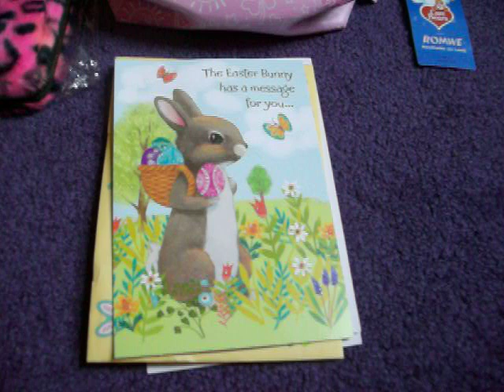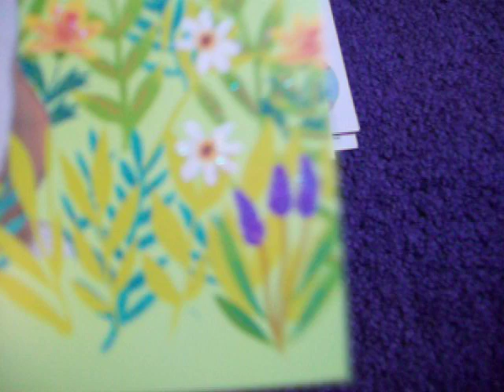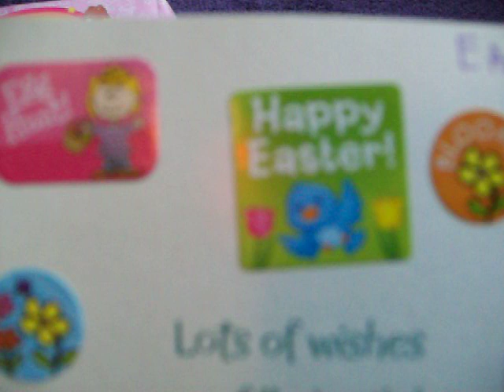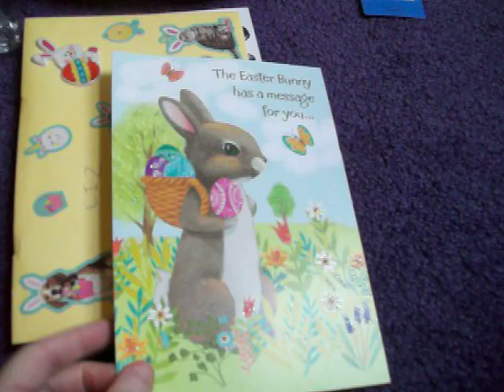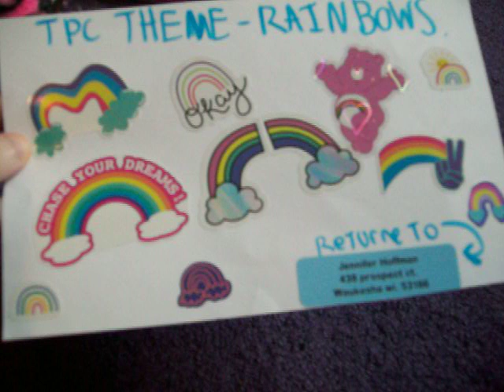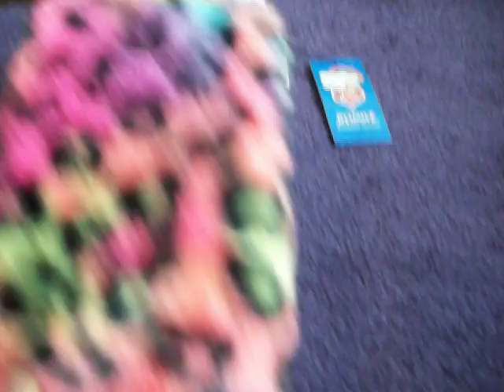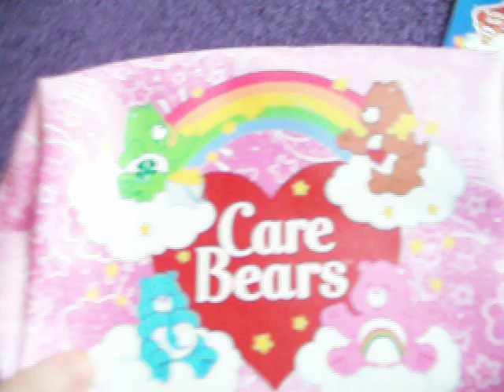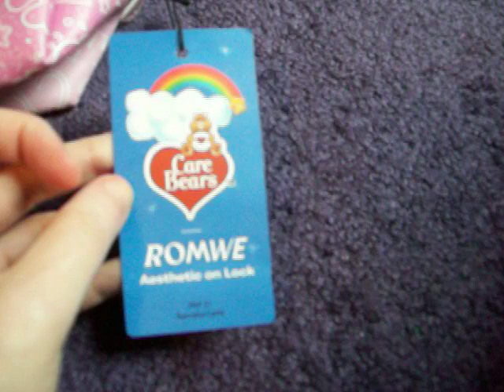Happy Easter Friend Mail From My Friend Jennifer!So Many Cute Thing's!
Check out Jennifer on instagram @disneylove24